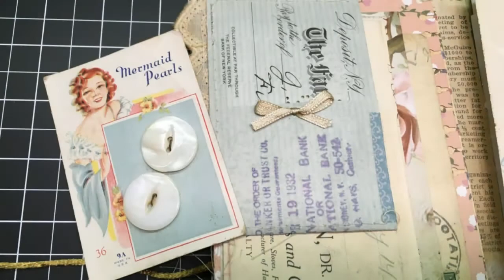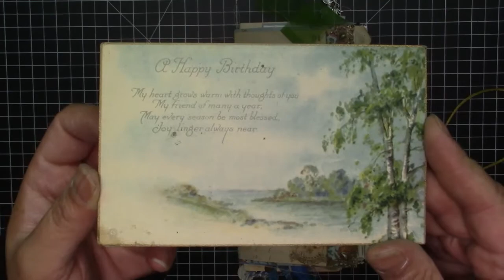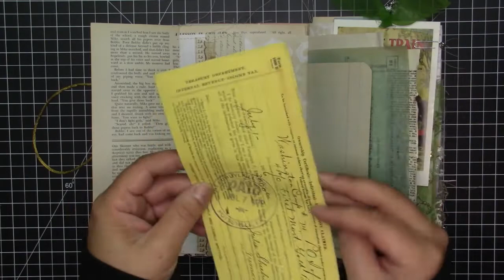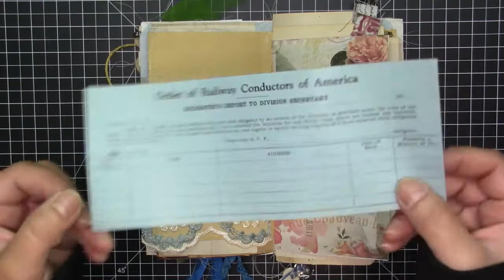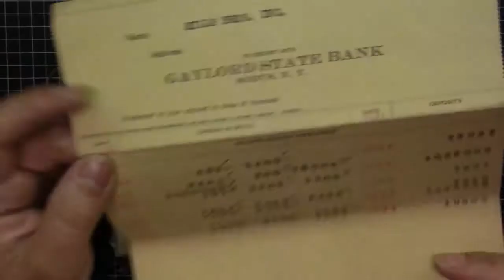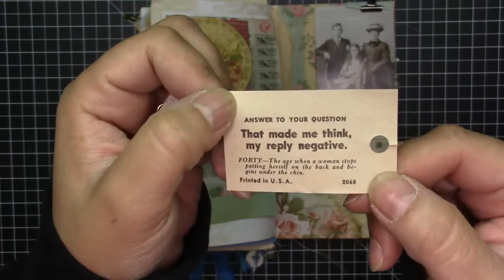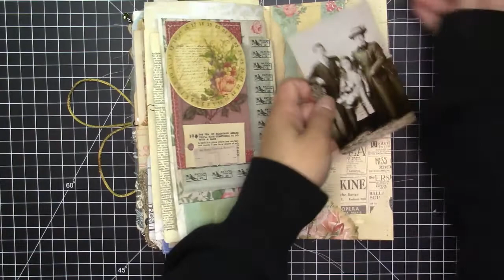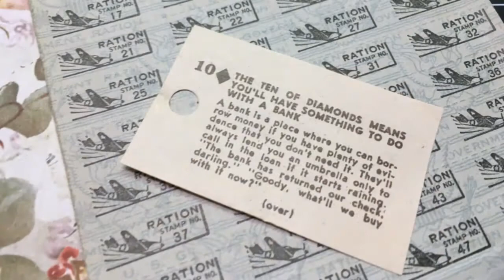Golden Bee Layered Junk Journal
This journal features authentic
- buttons on display card
- receipts,
- birthday postcards,
- American History class notes from 1912
- invoices,
- canceled checks,
- a National Geographic page,
- railroad ephemera
- WWII food rations stamps
- vintage food can labels
- antique envelopes and
- ledger sheets from the 1860's - 1930's time period.

There are ephemera pieces from Tim Holtz collections as well.  There is lovely sari fabric pieces featured.  There are 84+ pages with multiple tucks spots and pockets.  This journal features lace, cotton fabric, sequins, and charms.  There is messy sewing and worn and weathered items throughout.   The closure is a gorgeous golden rattail ribbon.  There is a faux jeweled bee charm on the front cover.

MUSIC